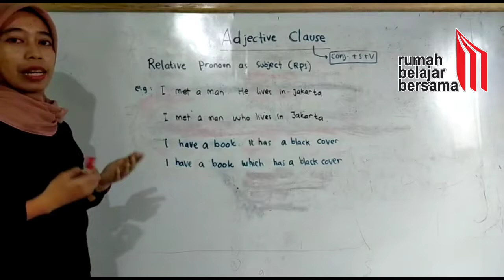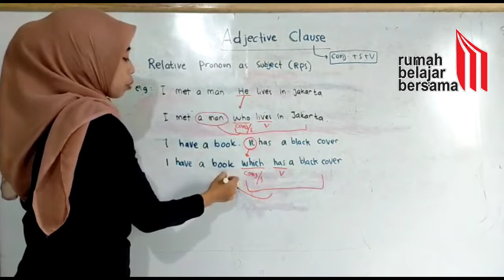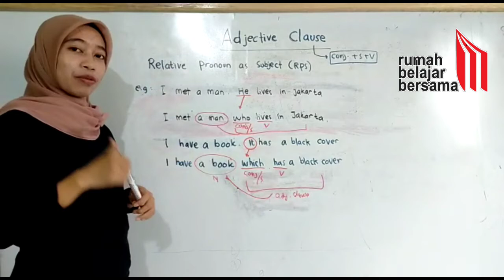Adjective Clause: Relative Pronoun Subject. Rumah Belajar Bersama